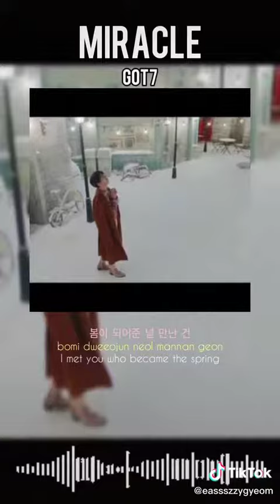MIRACLE BY GOT7